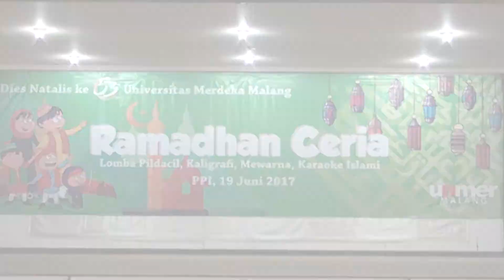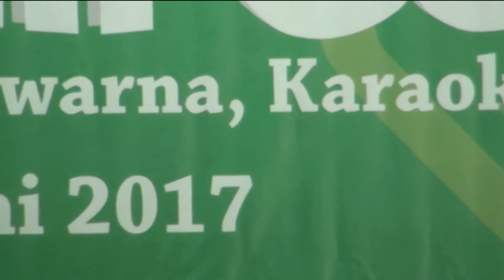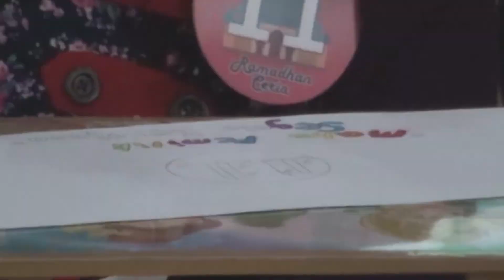UNMER MALANG - Ramadhan Ceria ( 19 Juni 2017 )